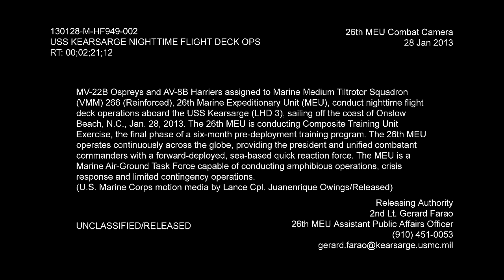Harrier Jump Jet - Hover & Vertical Landing At Night #171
On the channel you can watch videos about the Air Force, the Navy and the Ground Forces From several armies in the world.

You're welcome to share your videos with friends and family Most importantly comment.

Thank you very much for watching the channel content.
The content in the channel for learning.
And to strengthen the forces that defend the homeland, Hope you enjoy!

Credit : LCpl Juanenrique Owings.